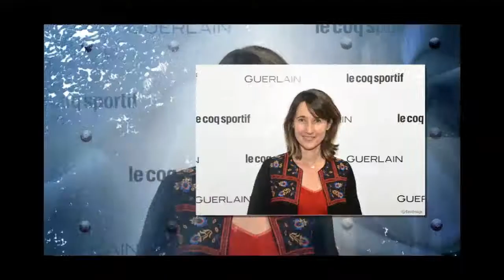Koh-Lanta : Alexia Laroche-Joubert confirme une agression sexuelle présumée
Face aux nombreuses rumeurs qui se développaient sur les réseaux sociaux à propos des raisons de l'annulation du futur "Koh-Lanta", la présidente d'Adventure Line Productions a décidé de prendre la parole...